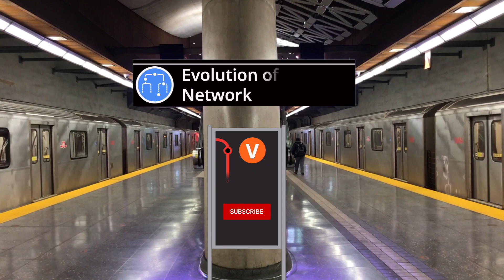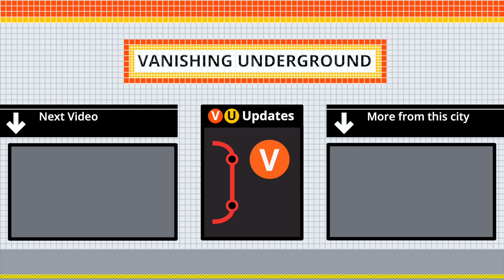Washington DC's Commuter Rail Network Evolution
From its beginning in 1984, Washington DC's commuter rail network has grown to over 60 stations, spanning 446 kilometres (277 miles). This animated video takes you through the timeline of when new stations were opened, forming the MARC and VRE rail network that we know today.

☑️ Video Criteria:
- Population given is the sum of all counties and independent cities with stations in them.
- Future extensions are shown only if a construction tender has been awarded for their completion, at the time of video publication.
Please include links to any sources that will help us correct the error. Note: comments with links might take up to 24 hours to appear due to YouTube anti-spam policies.